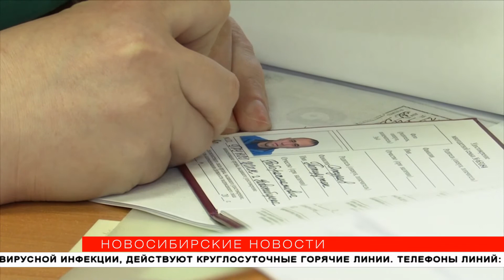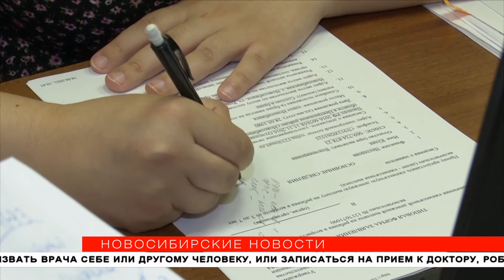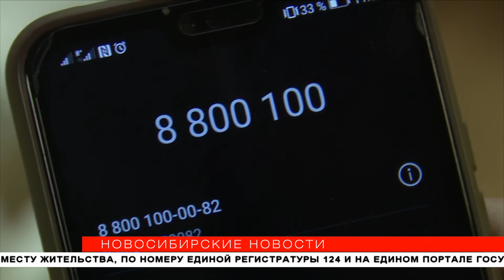Николай поможет: как робот разгружает новосибирские соцслужбы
Робот Николай пришёл в социальную службу — он будет отвечать на телефонные звонки жителей региона. Голосовой помощник должен разгрузить сотрудников. Систему уже внедряют на уровне областного министерства. Что именно и как будет делать робот, узнали «Новосибирские новости».